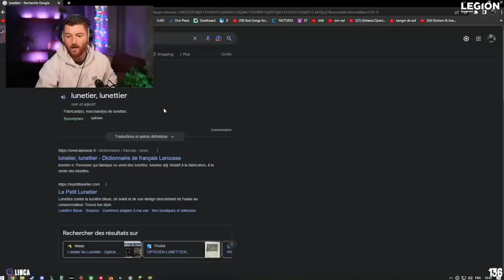Ma dépendance aux réseaux sociaux